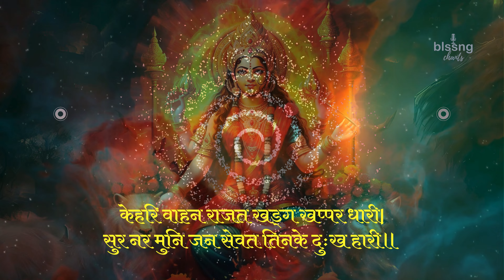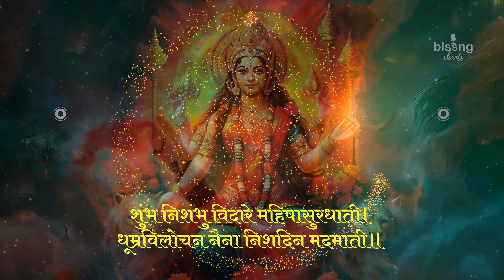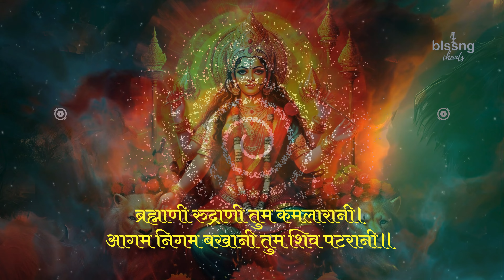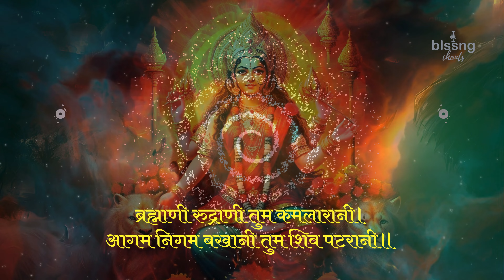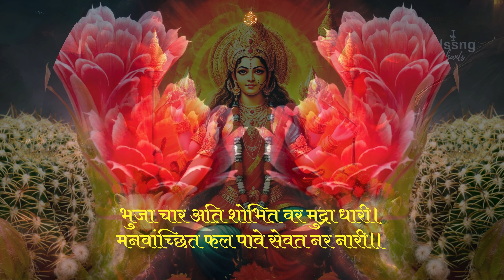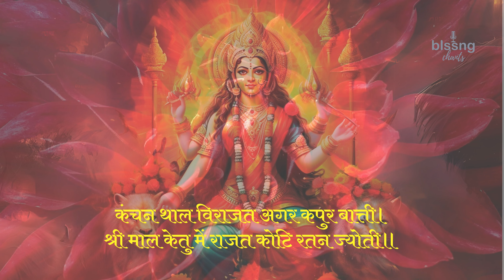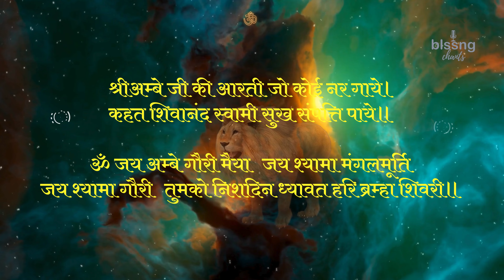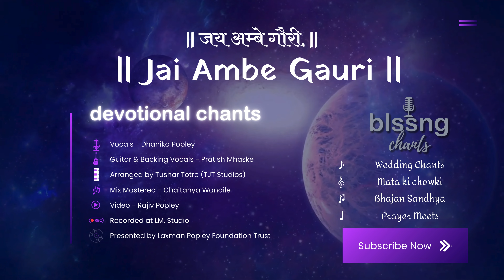|| Jai Ambe Gauri || by Dhanika Popley - Blssng Chants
On the occasion of Chaitra Navratri , We offer this Aarti to Amba Maa, which is regarded as one of the highest forms of devotion. Aarti signifies surrendering oneself completely to the deity, expressing gratitude, seeking blessings, and invoking divine presence. It is considered a deeply spiritual and heartfelt offering, reflecting the devotee's unwavering faith and devotion towards the divine.

Vocals - Dhanika Popley
Guitar & Backing Vocals - Pratish Mhaske
Arranged by Tushar Totre (TJT Studios)
Mix Mastered - Chaitanyaa Wandile
Video - Rajiv Popley
Recorded at LM. Studio
Presented by Laxman Popley Foundation Trust

Blssng Chants:
- Wedding Chants
- Mata ki chowki
- Bhajan Sandhya
- Prayer Meets